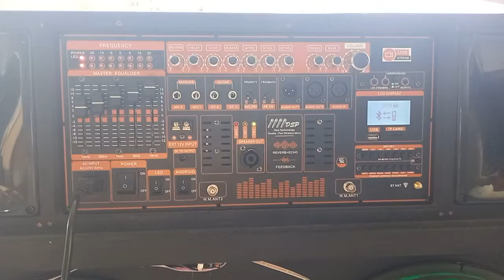TEST BỘ MẠCH LOA KÉO 4 TẤC ĐÔI ĐỈNH CAO CÔNG NGHỆ EQUALIZER CHỈNH BASS SÂU NHƯ SUB KHÔNGCẦN PHÂN TẦN